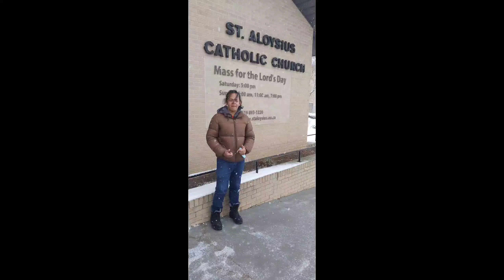Snow winter@ontario canada